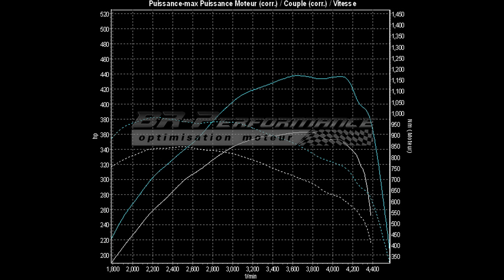Reprogrammation Moteur Porsche Cayenne 958 4.2 V8 TDI 382hp (Réel: 363hp) @ 438hp par BR-Performance